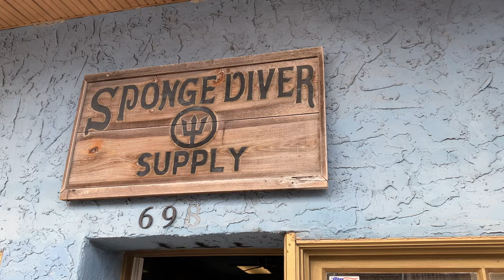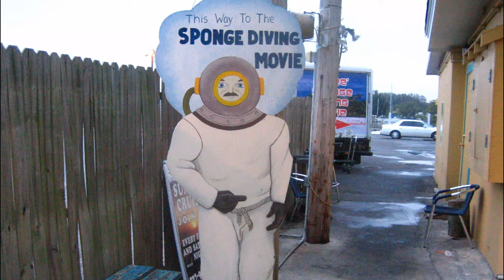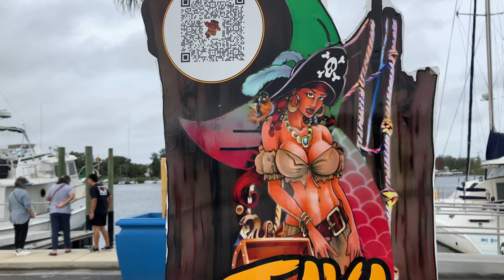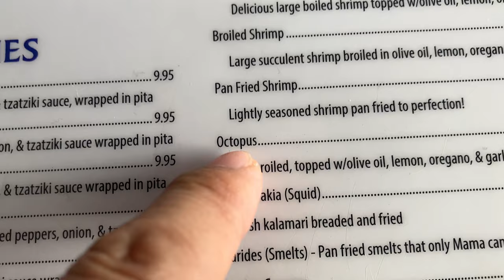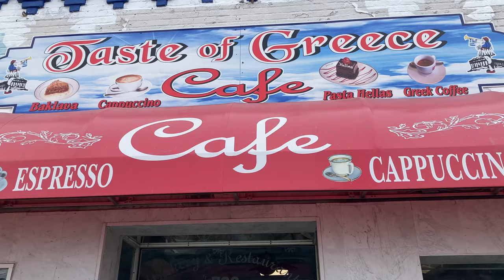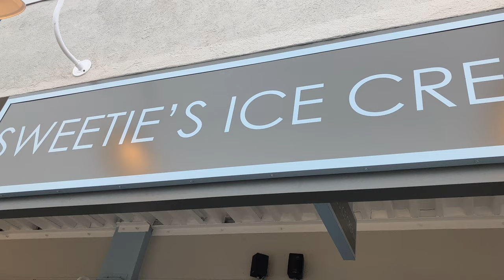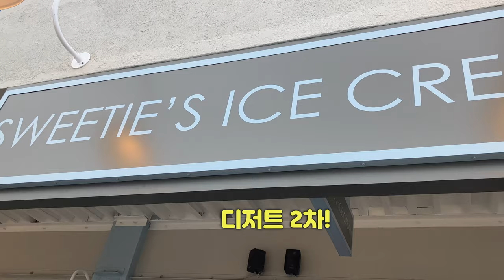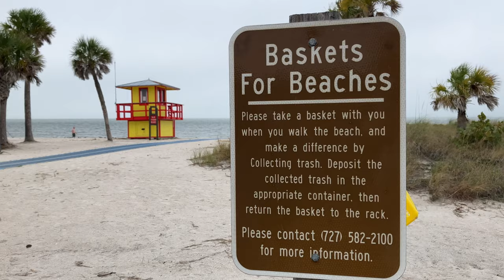Tampa destinations loved by locals - Tarpon Springs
Living & Creating. Life, Masterpiece.

Facebook & Instagram: @migukTV @sumi.pak @jingoogk.hwang
Kakao talk: jingoogk

//투어안내
뉴욕시티에서 허드슨밸리까지. 뉴욕 아티스트 진국과 함께하는 깊고 넓은 뉴욕여행:

1. 뉴욕대탐험 – 뉴욕 역사, 문화 투어
2. 허드슨밸리 대저택 투어